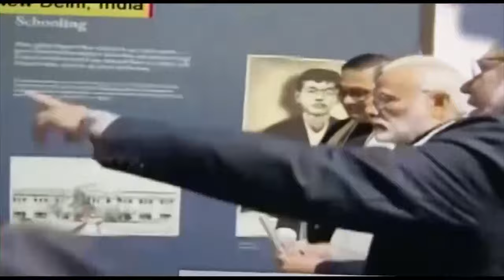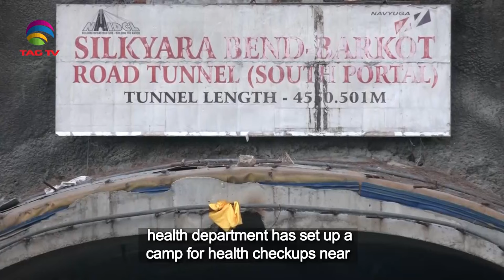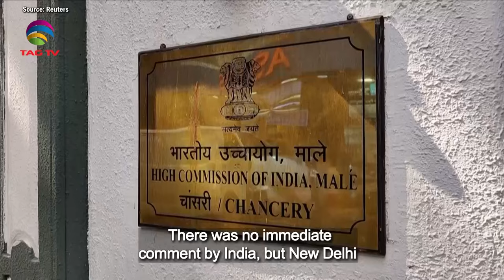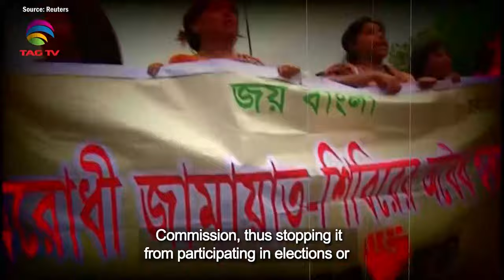South Asian Newsline, November 20, 2023